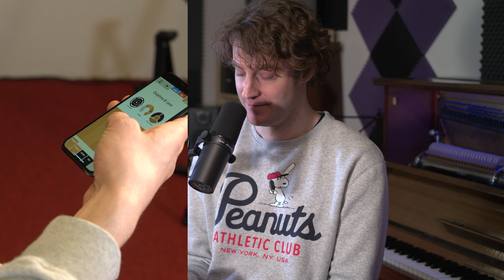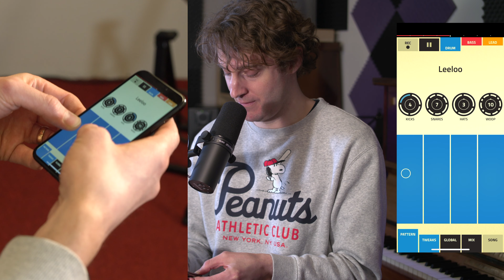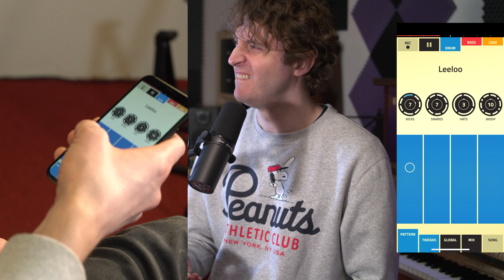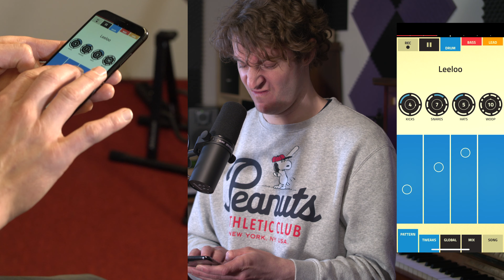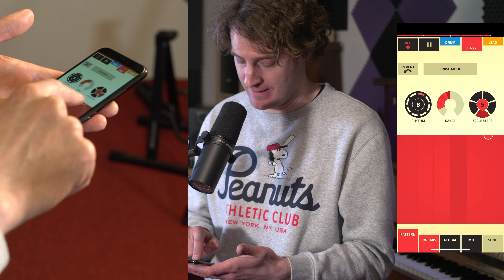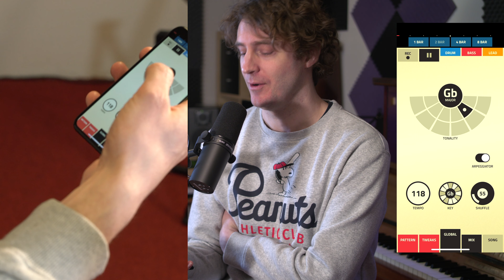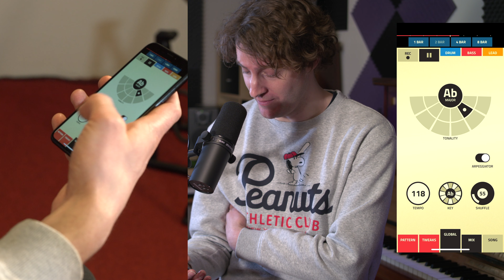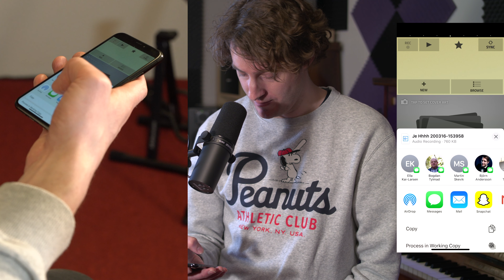Apptest: FIGURE - Skapa musik med telefonen!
I den här videon testar jag Figure, en mycket rolig app som man kan använda för att skapa egen musik! Rekommenderas varmt!